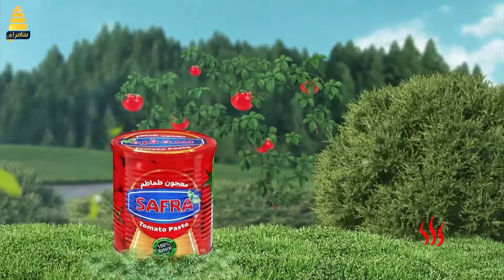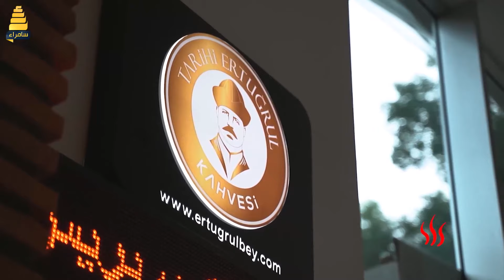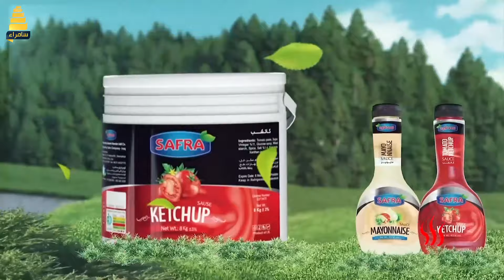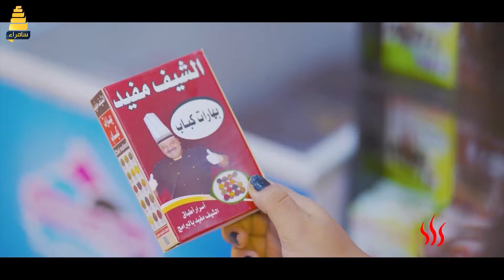برنامح شيف العراق | الحلقة الخامسة